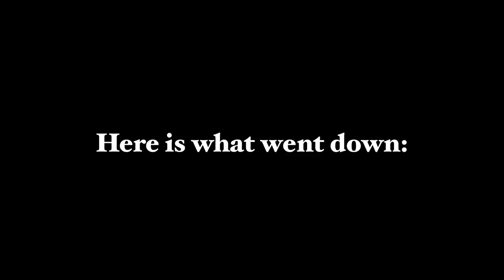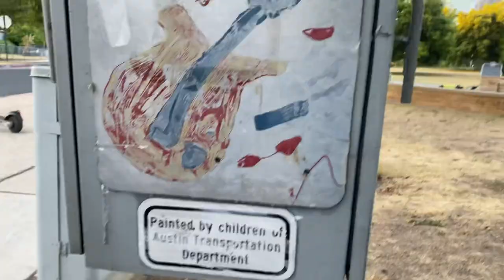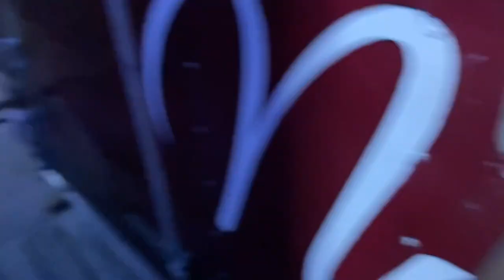POV: 15 college students go on a trip together…